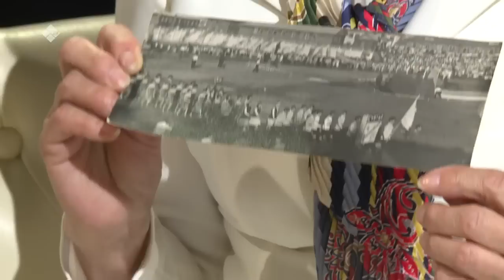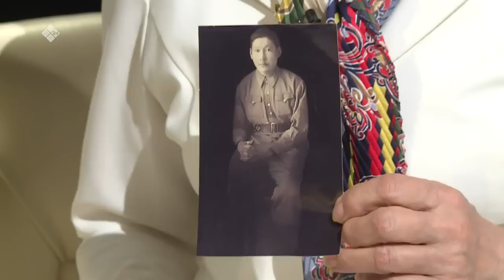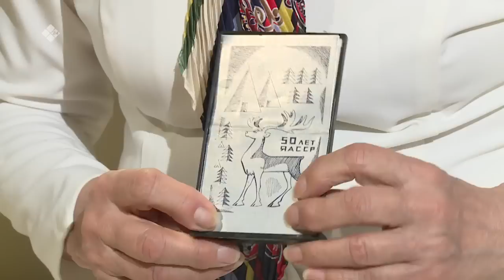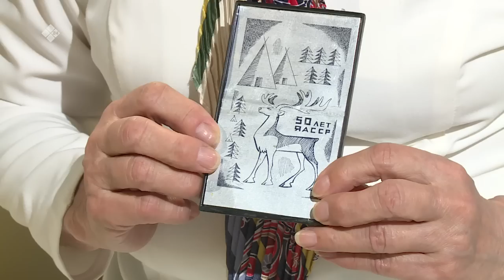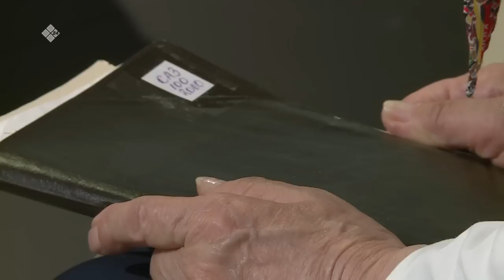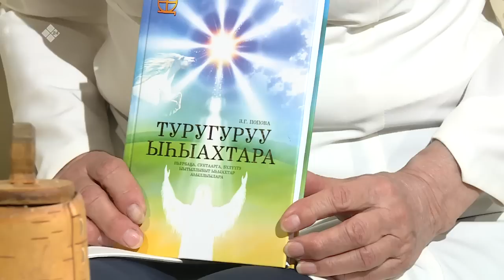«Сэһэн сирэ» биэриигэ: СӨ Үтүөлээх артыыһа Зоя Попова ыалдьыттаата (14.06.22)